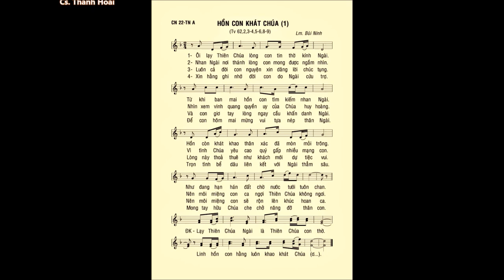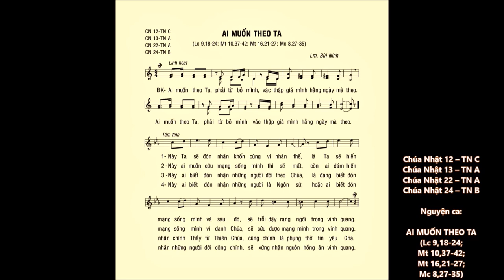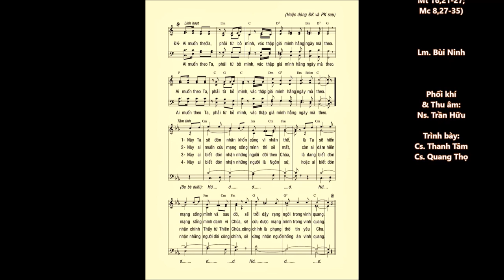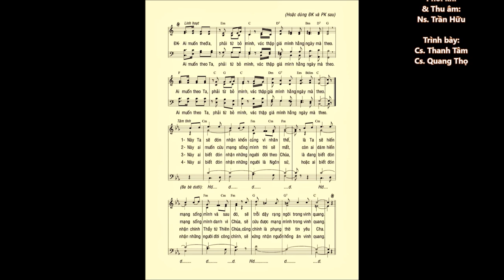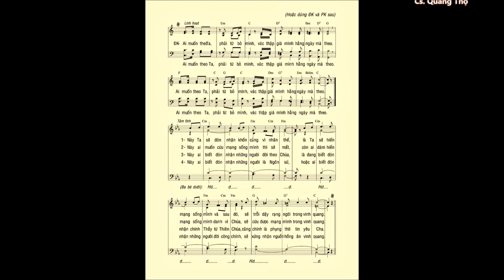Chúa Nhật 22 Thường Niên A – ĐÁP CA & CA HIỆP LỄ – Lm. Bùi Ninh